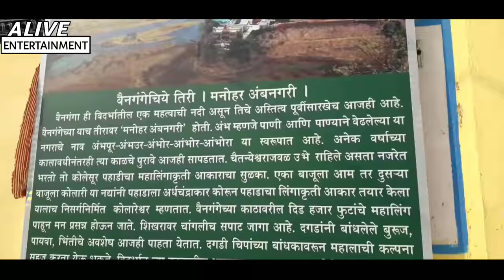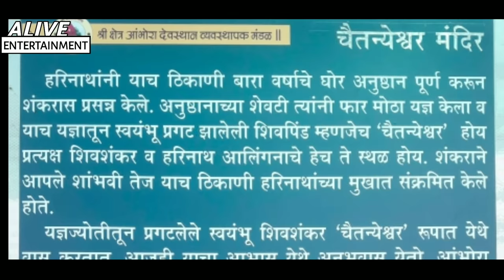Ambhora temple and dam & rivers | आंभोरा सफर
Hellow guy's,

🚦जानकारी:-
👉 अंभोरा, उमरेड रोड पर वैनगंगा, कन्हान और अम्बा नदियों के संगम पर स्थित है, आंभोरा यह अत्यधिक सुंदर पर्यटन स्थल है। अंभोरा श्री हरिनाथ मंदिर और अम्बित्ठक बुद्ध विहार का घर है जो हर साल त्योहारों के दौरान तीर्थयात्रियों को आकर्षित करता है। कुही तालुका के आसपास के अन्य लोकप्रिय गांवों में से कुछ में आकोली, अंबाड़ी, भतरा, बोर शामिल हैं।

👉 कैसे पहुंचें: -

🚗 सड़क मार्ग से: -
नागपुर और भंडारा अम्बोरा के लिए निकटतम शहर है।
नागपुर से अंभोरा 75 किमी है।

अम्बोरा स्थानीय भाषा मराठी है।

👨‍👨‍👧 आप यहां परिवार और दोस्तों के साथ भी आ सकते हैं।

🏖️ बेहतर होगा कि आप नवंबर - जून के बीच में जा सकें।
     (कोई बारिश नहीं तकलीफ नही)

🍝 अपने भोजन को अपने साथ ले जाएं, आपको वहां ज्यादा       बेहतर भोजन नहीं मिलेगा या रास्ते में लौटते समय होटल का आनंद लें।

👉 Information:-

Ambhora is Located of Umred Road at the confluence of Wainganga, Kanhan and Amba rivers,  Overwhelmingly beatiful, Ambhora is home to Shri Harinath Temple and Ambatitthak Buddha Vihar which attracts scores of pilgrims thrice during festivals every year. Some of the other popular nearby scenic villages of the Kuhi Taluka include Aakoli , Ambadi , Bhatra , Bori(N) and Banor.

🚗 By Road:-
Nagpur and Bhandara is the Nearest Town to Ambhora.
Nagpur to ambhora is 75 km.

Ambhora Local Language is Marathi.

👨‍👨‍👧 You can come here with family and friends         too.

🏖️ It will be better if you can go in between Nov – June. (no rain no pain)

🍝 Take your food with you, you wont get much better food there or enjoy the hotel while return on the way. 🙂